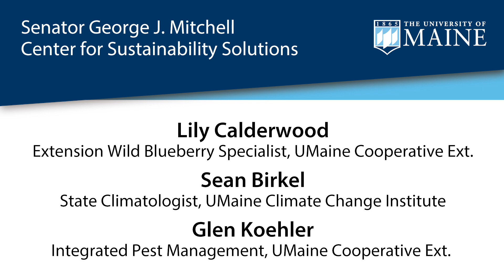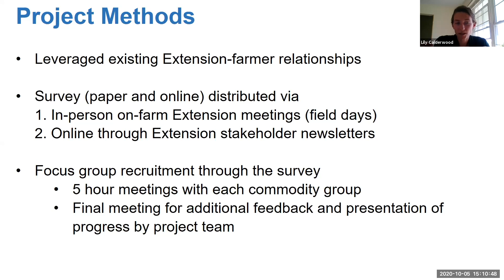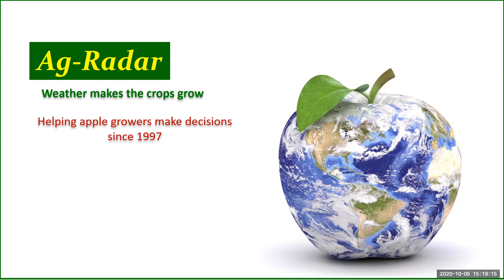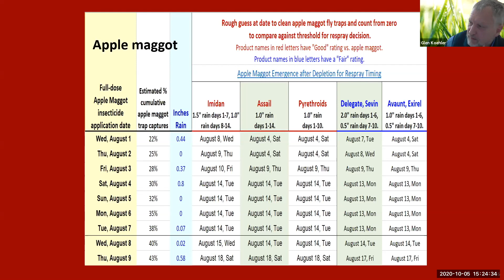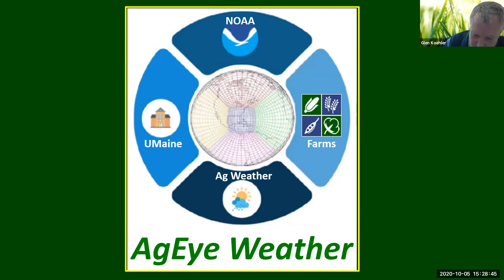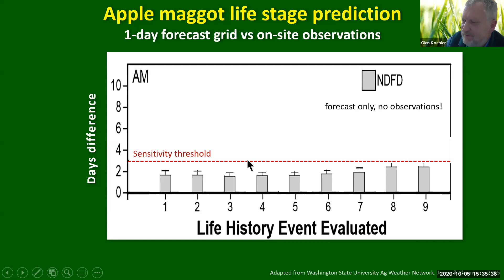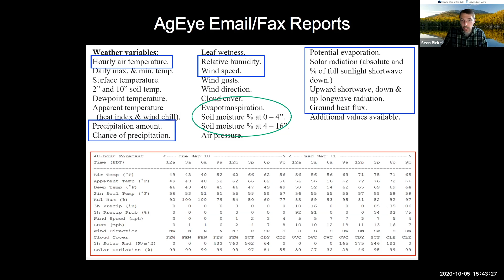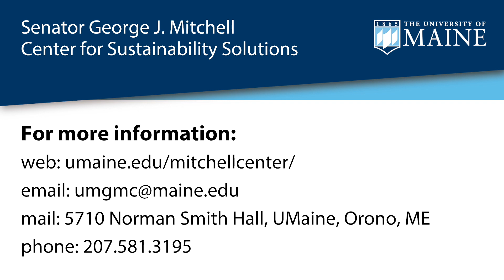Lily Calderwood / Sean Birkel / Glen Koehler, Mitchell Center Talk Series, 10/5/2020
Title: The Future of Farming: Building
 Tools for Tech Savvy Farmers

Speakers:
Lily Calderwood, Extension Wild Blueberry Specialist; Assistant Prof. of Horticulture, UMaine
Sean Birkel, State Climatologist; Research Assistant Prof., UMaine Climate Change Institute
Glen Koehler, Associate Scientist IPM, UMaine Cooperative Extension

This talk will focus on a project co-led by researchers in the University of Maine Cooperative Extension and the
 Climate Change Institute in collaboration with Maine farmers. Their goal: to listen to farmer needs around
 weather information and farm management decision support tools, and discuss future capabilities in light of
 Maine’s changing climate. Lily, Sean, and Glen will discuss their progress towards providing site-specific temperature,
 precipitation, frost and heat-stress warnings, cloud-cover/sunshine, evapotranspiration, and soil moisture
 forecast and observation values for locations in Maine. The wild blueberry and potato industries already have
 crop-specific weather stations. Through the project, the team has gained a better understanding of how these
 crop-specific weather stations can be combined with NOAA gridded weather data to serve more farms in Maine.

Lily Calderwood’s research and education program aims to develop whole system approaches to wild blueberry
 production in Maine. Integrated Pest Management (IPM) is at the forefront of her work, which can improve the
 economic and ecological resilience of farms by incorporating subjects such as fertility, soil health, and plant physiology
into pest management.

For information about the Senator George J. Mitchell Center for Sustainability Solutions, go